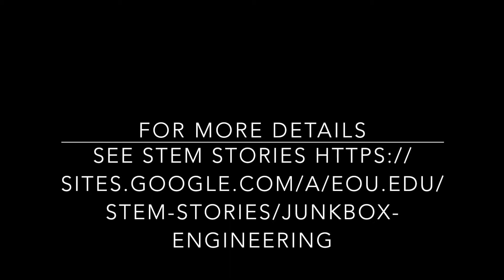2D Plotter V2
Simple Plotter Model. for details